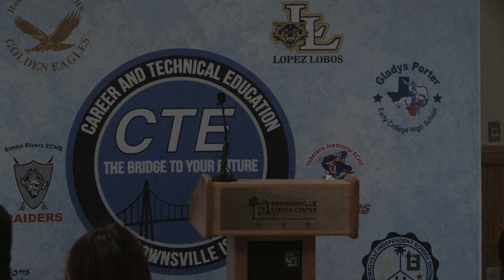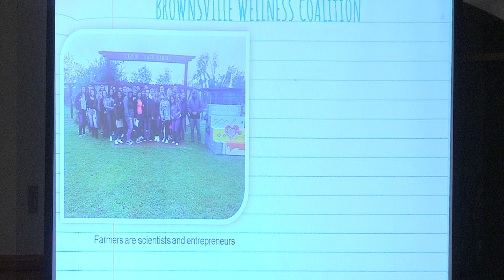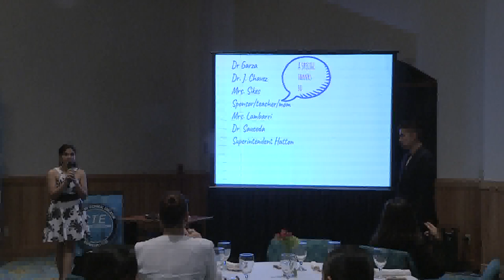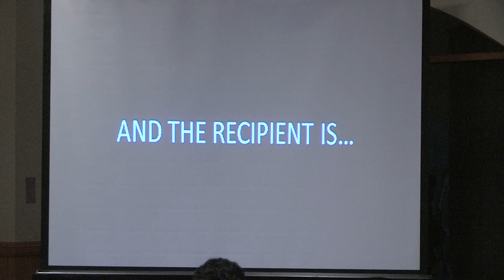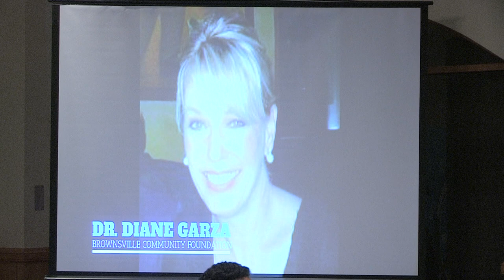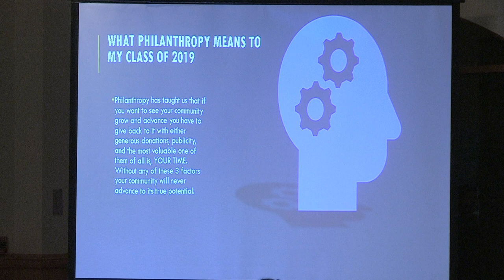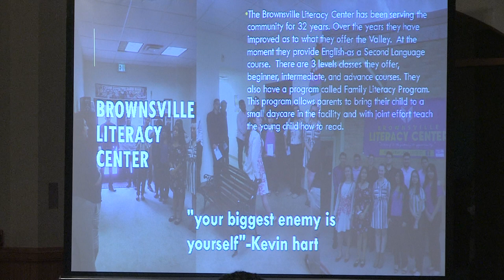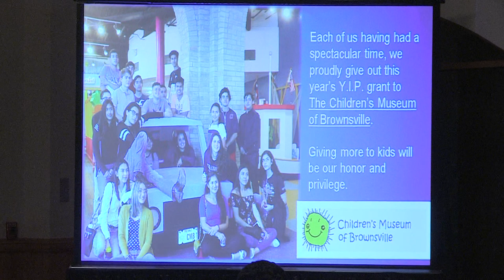Youth in Philanthropy: Grant Presentation 2019